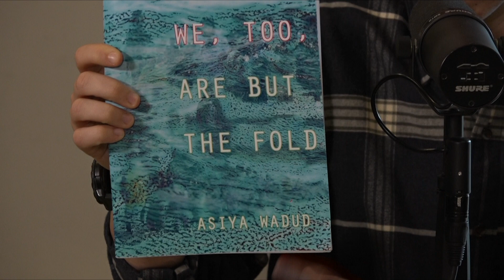PoemTalk 125 Full Video: On Erica Baum's Dog Ear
Davy Knittle, Christine Nelson, and Erica Baum join Al Filreis at Kelly Writers House to discuss several pieces from Erica Baum's collection "Dog Ear."

PoemTalk is published jointly by Kelly Writers House and the Poetry Foundation. For more episodes of PoemTalk, check out the PoemTalk section on Jacket2